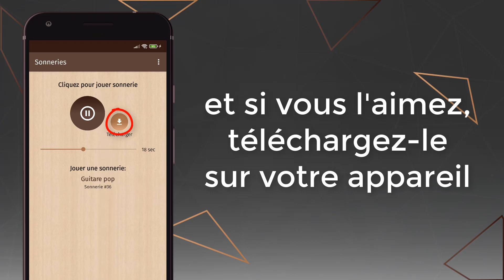sonneries de guitare